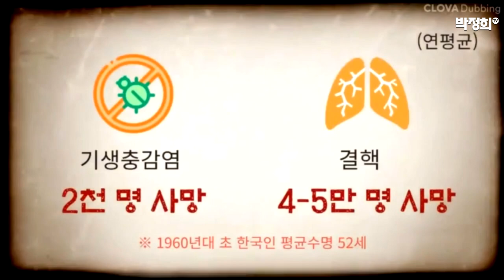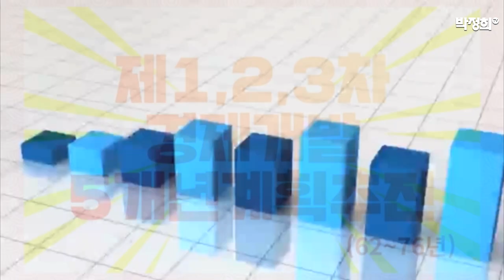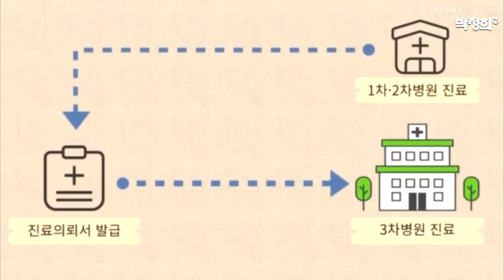[카드 뉴스] 의료보험 언제부터 생겼을까?